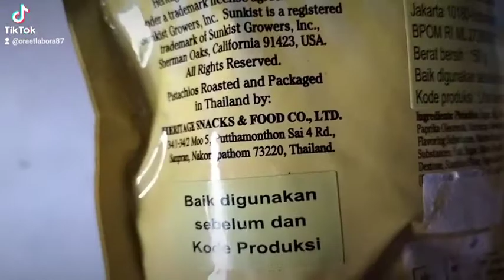Review Pistachio from Thai